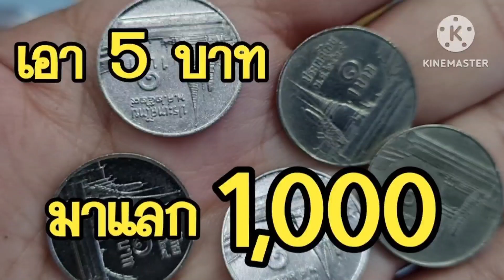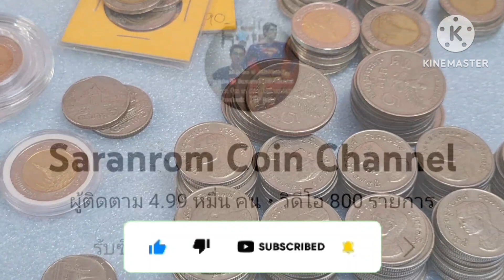5 ฿.​ ขายได้ 1,000​ + ดูเหรียญ​ที่ส่งมาขาย